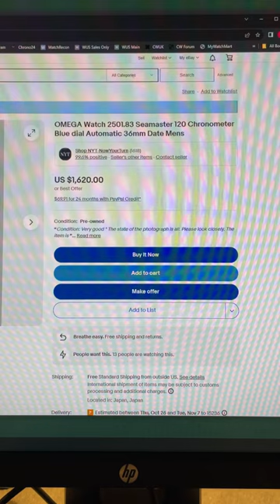Buy This Watch - Omega Seamaster 120m blue 2501.83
The elusive blue edition of the Omega Seamaster 120m has popped. A bit high to start off with but in great condition. Approach him at 1.2k then fall back at 1.375. Anything above that is full tilt boogie. Let me know if you score. Peace.

Email Derek for your Hobby Of Hours discount